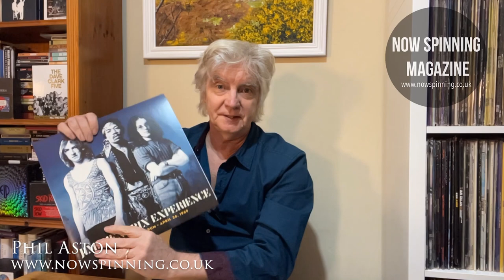Top 20 CD Box Set and Vinyl Reissues from 2022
This is part two of my review of 2022 - part one looked at my top 20 albums of the past year.

1. Alan Parsons Project : The Complete Albums Collection - Vinyl Box Set
2. Blondie : Against The Odds - 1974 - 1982
3. Keef Hartley Band : Sinnin For You : Box Set
4. Humble Pie : 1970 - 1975 Box Set
5. Silverhead : More Than Your Mouth Can Hold : The Complete Recordings Box Set
6. Harry Chapin : Story Book : The Elekra Albums 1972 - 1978 Box Set
7. Van Der Graaf Generator : Interference Patterns : The Recordings 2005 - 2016 Box Set
8. Rory Gallagher : Live In San Diego 74
9. Steve Ellis : Finchley Boy : Box Set
10. Stomu Yamashta : The Island Albums 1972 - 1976 : Box Set
11. Deep Purple : Bombay Calling
12. John McLaughlin : The Montreux Years
13. John Martyn : The Apprentice : Box Set
14. Man : Life On The Road : On Air - 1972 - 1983 : Box Set
15. Cheap Trick : The Complete Epic Albums Collection : Box Set
16. Vicious Rumors : The Atlantic Years : Box XSet
17. Celtic Frost : Danse Macabre : Box Set
18. Jimi Hendrix : Los Angeles Forum
19. Gary Moore : A Different Beat
20. Pink Floyd : Animals

Get to see my videos before general release and without Ads. Plus exclusive content - Thank you, Phil